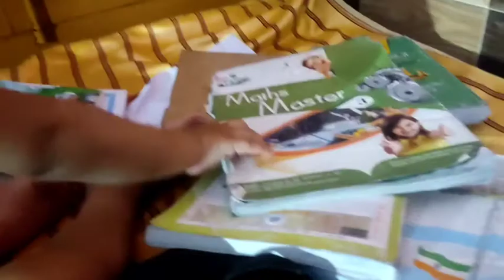Krishana ka new school mein Admisson karwana hai 🤗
for coloration